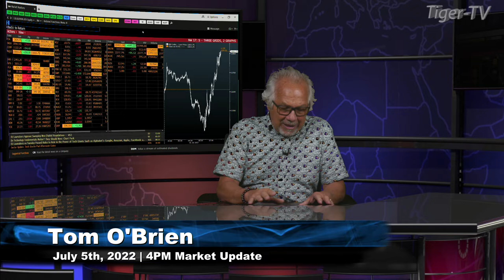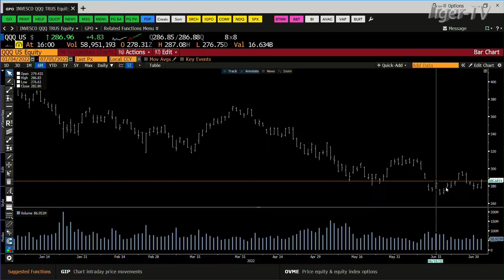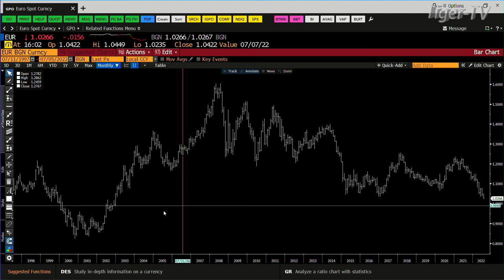July 5th 4PM ET Market Update on TFNN - 2022